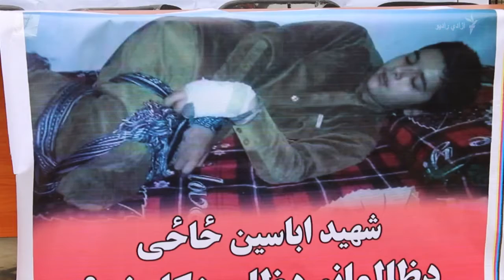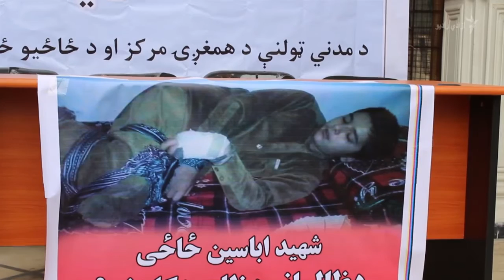عبدالله: د اباسین د وژلو په قضیه کې به عدالت تأمین شي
د تنکي ځوان اباسین د وژلو د غندنې او د هغه په اړه د عدالت غوښتنې په هدف په کابل کې د مدني ټولنې د همغږۍ مرکز اعتراضیه ناسته وکړه.
په ورته وخت کې د افغان حکومت اجرائیه رئیس عبدالله عبدالله نن د وزیرانو شورا په غونډه کې وویل چې د اباسین د پېښې په تړاو کسان نیول شوي او هرو مرو به عدالت تأمین شي.